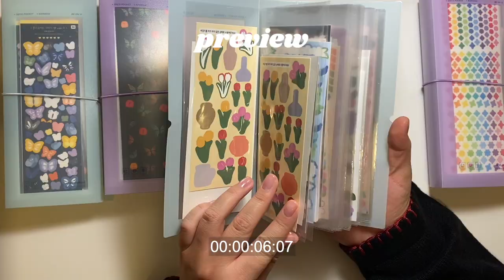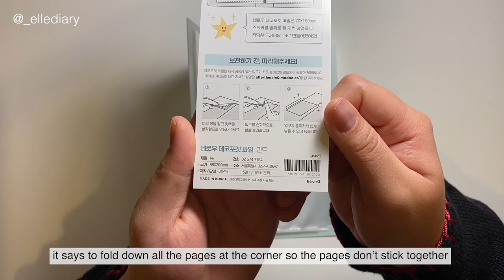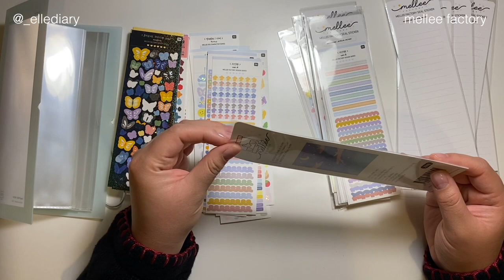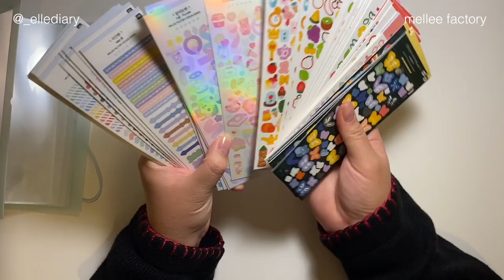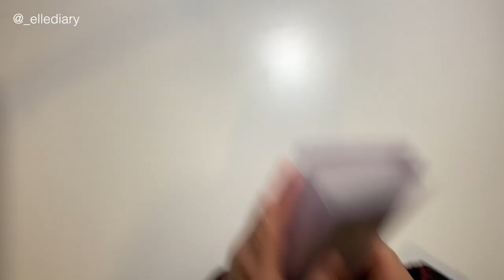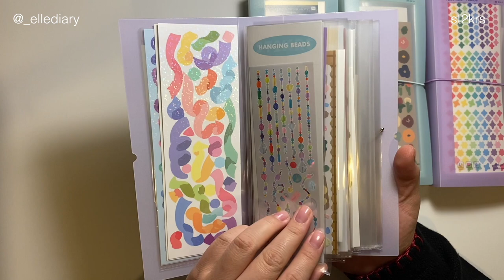organize my stationery with me / new sticker binders ✨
hello,

i've had the first couple binders for a while now and recently i've been really loving them. so convenient to get stickers and when it's convenient, i use the stickers more. so thought i would pick some more up before they sold out again!

i hope you enjoyed this video! remember to spread positivity and support one another in these trying times.

much love,

elle

here are some shops that i buy stationery from (they sell many different brands):

10x10kr CURRENTLY NOT SHIPPING WORLDWIDE

order directly from their website

dm them on instagram after picking out what you want from their website

if you want to know more about how i order and other shops i love, check out this video

loving keys (prod. by ohmygenie)

🍒 f i l m / e d i t
adobe illustrator